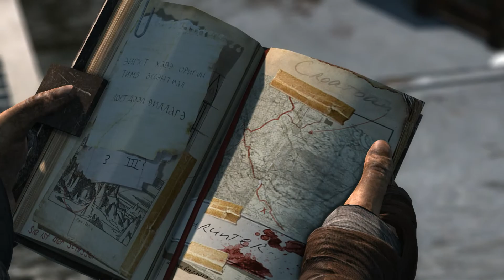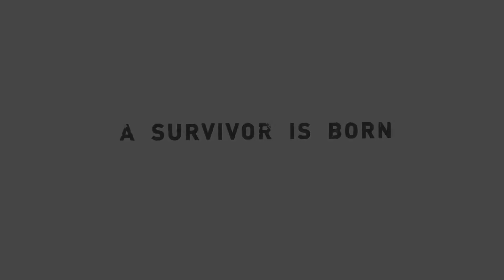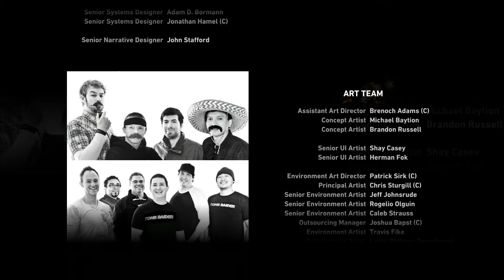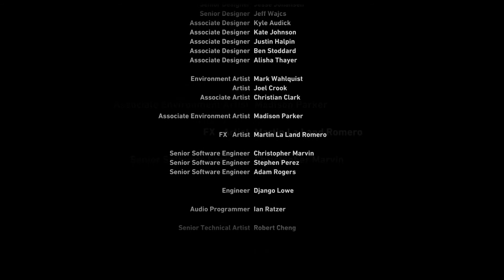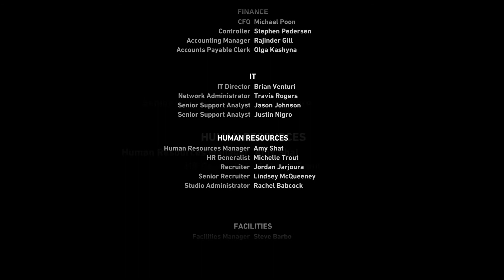Tomb Raider Gameplay Walkthrough #22 - The End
Lara Croft, tries to save her friend and the day.

Tomb Raider explores the intense and gritty origin story of Lara Croft and her ascent from a young woman to a hardened survivor. Armed only with raw instincts and the ability to push beyond the limits of human endurance, Lara must fight to unravel the dark history of a forgotten island to escape its relentless hold.